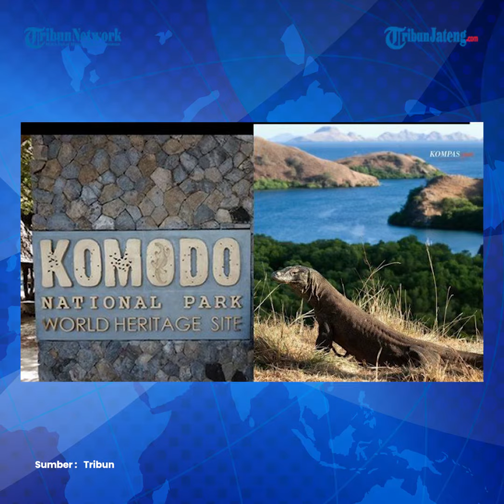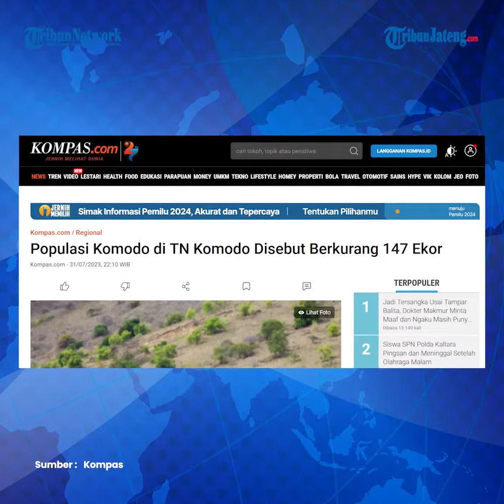Populasi Komodo di NTT Berkurang 147 Ekor, Kok Bisa?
Populasi Kadal Raksasa Komodo di Taman Nasional Komodo, Labuan Bajo, Kabupaten Manggarai Barat, NTT, mengalami penurunan pada 2022.

Kepala Balai Taman Nasional Komodo (BTNK) Hendrikus Rani Siga, menjelaskan, di tahun 2022, tercatat populasi komodo sebanyak 3.156 ekor.

Jumlah tersebut berkurang 147 ekor dari populasi pada 2021 yakni 3.033 ekor.

Selama empat tahun sebelumnya, lanjut dia, populasi Komodo terus mengalami peningkatan. Pada 2018, populasi Komodo sebanyak 2.897 ekor, lalu 2019 sebannyak 3.022 ekor.

Editor : Yga